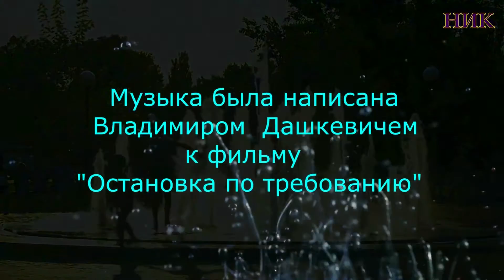Антистресс в нотах от Дашкевича В.С.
🎼🎹 Антистресс в нотах не менее эффективен, чем антистресс в таблетках.

😊Состав
Действующее вещество:  музыка
Вспомогательные вещества:  зрелищность, красота.

🎼 О том, что музыка способна в организме человека восстановить гармонию всех процессов, знали ещё в Древней Греции... Будьте здоровы!